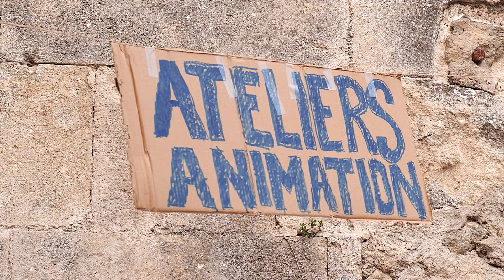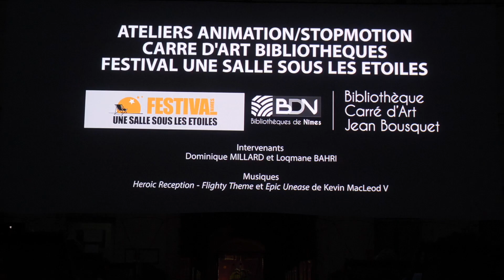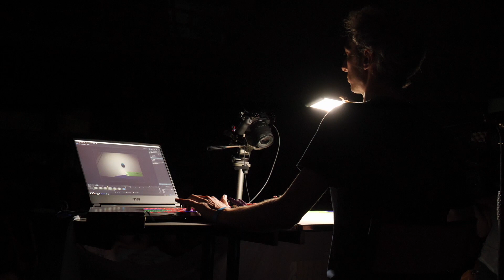« Une salle sous les étoiles » fait la part belle à l'animation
La deuxième édition du festival « Une salle sous les étoiles », qui met à l’honneur le cinéma et l’art au sens large, se tient du 1er au 12 juillet au Fort Vauban à Nimes.